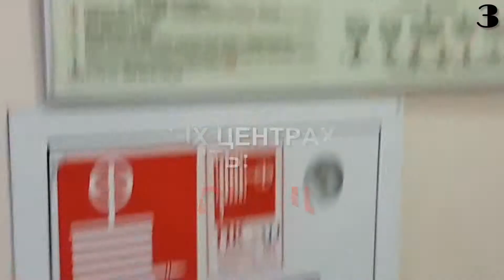Безопасность - Самое главное. Берегите себя!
Пожар в Кемеровском ТЦ «Зимняя вишня» начался 25 марта. Погибли 60 человека, в том числе 41 ребёнок.

Не верьте лживой информации, которую выбрасывают в соц-сети те люди, которые хотят навредить нашей стране. Цель таких уродов раскол в обществе! Это информационная война. Это выгодно Украине и США. Даже в нашей стране есть такие люди. Загляните в интернет - это "популярные" блоггеры, которые финансируются оппозицией, которым выгодно сделать вражду в обществе и настроить людей против власти! Таких тварей нужно сажать на пожизненно!

Задумайтесь, что было бы с нашей страной, если бы не Владимир Путин. Да, есть проблемы, есть минусы, но власть делает всё возможное. Есть какие-то моменты, которые зависят и от нас.

Мы всей страной скорбим вместе с Кемерово! Граждане России доказали всему миру, что мы один народ и мы одна страна. Никто не сможет нас расколоть!

Кемерово, мы с Вами! Ваша трагедия - это трагедия всей страны! Каждого из нас! Наш канал из Москвы. "Третий канал" это любительский канал на YouTube. Поверьте нам, Москвичи до сих пор приходят к Кремлю на Манежную площадь и к Пушкинской площади к мемориалу трагедии в Кемерово. Много цветов, много игрушек, приходят и плачут все.

В Московском метро отключили музыкальные отбивки и аудио-рекламу, много пассажиров просто плачут. Таких много!

МЫ ВМЕСТЕ С ВАМИ!